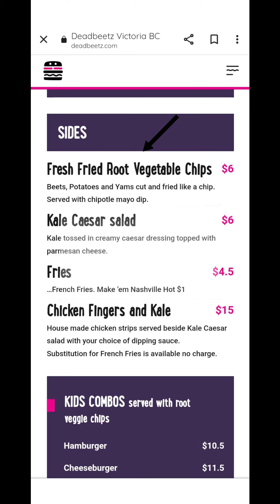Cerveja toda 6a feira em Langford B.C ! Friday's at the Station in Langford B.C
Toda 6a feira de verão na estação de trem desativada  de Downtown  Langford  tem a Friday's at the Station. Um espaço com food trucks, lojinhas, música e cerveja!!!
Every Friday in the summer at the disused Downtown Langford train station has Friday's at the Station. A space with food trucks, shops, music and beer!!!